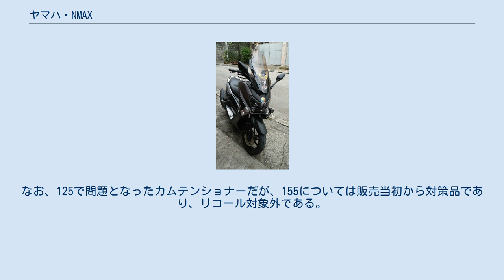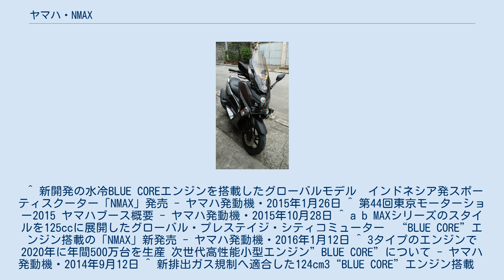ヤマハ・NMAX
NMAX（エヌマックス）は、ヤマハ発動機が発売しているスクータータイプのオートバイである。
 スクーターの『MAX』シリーズとして、トップクラスのTMAX、ミドルクラスのXMAX・SMAXに次ぐグローバル車種として開発され、2015年1月に生産国であるインドネシアの現地仕様として155cc版が発表された。
同年10月の東京モーターショーでは125cc版も発表されている。
 フレームについてヤマハはバックボーンと称しているが、センタートンネルの中を見ると分かるように実際にはダブルクレードル構造となっており、非常に剛性が高い。
また、前後輪がともに13インチのアルミホイールかつ油圧ディスクブレーキ(ABS付)となっており、MAXシリーズの名に恥じぬ高いワインディング性能と直進安定性を誇る。
 灯火類はヘッドライトとテールにLEDを採用しており、ヘッドライトは両端に配置したロービーム2灯に中心部のハイビーム1灯を組み合わせた3灯式となっている。
 NMAXには排気量の異なるNMAX125とNMAX155の2モデルが存在する。
 日本仕様の NMAX は2016年3月18日より125が先行して発売された。
エンジンはヤマハ発動機が新たに開発した『BLUE CORE』（ブルーコア）エンジン が搭載されているが、NMAXのものは高回転域への対応として可変バルブ機構の『VVA』を装備した4バルブの水冷仕様となっている。
なお排気量は155cc版のエンジン（内径58mm）を52mmにボアダウンして対応した。
 2017年8月21日よりマイナーチェンジを受け車名は NMAX ABS に変更となる。
エンジンを平成28年環境規制に適合させるが、主な諸元に変更はない。
 リコール 初のリコールが令和元年11月26日（対策開始は令和元年11月27日～）に出されている。
 改善対策対象車の車台番号（シリアル番号） 対象車製作期間 不具合の内容 改善措置の内容 2017年4月25日より NMAX155 も日本仕様が発売された。
エンジンが平成28年環境規制対応の155ccとなったほかは125cc版と共通だが、座席シートは専用品に変更されている。
なお、125で問題となったカムテンショナーだが、155については販売当初から対策品であり、リコール対象外である。
 ^ 新開発の水冷BLUE COREエンジンを搭載したグローバルモデル　インドネシア発スポーティスクーター「NMAX」発売 - ヤマハ発動機・2015年1月26日 ^ 第44回東京モーターショー2015 ヤマハブース概要 - ヤマハ発動機・2015年10月28日 ^ a b MAXシリーズのスタイルを125ccに展開したグローバル・プレステイジ・シティコミューター　“BLUE CORE”エンジン搭載の「NMAX」新発売 - ヤマハ発動機・2016年1月12日 ^ 3タイプのエンジンで2020年に年間500万台を生産 次世代高性能小型エンジン”BLUE CORE”について - ヤマハ発動機・2014年9月12日 ^ 新排出ガス規制へ適合した124cm3“BLUE CORE”エンジン搭載　原付二種スクーター「NMAX ABS」の新色を発売 - ヤマハ発動機・2017年7月20日 ^ a b c スタイルと走りの良さで人気のスクーター「NMAX」の155ccモデルが誕生 高速道路も走行可能な「NMAX155」を新発売 - ヤマハ発動機・2017年3月7日